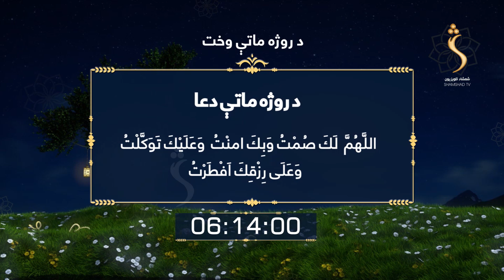Roza Matay , EP 10 - Season 06 | روژه ماتی - لسمه روژه، روژه د عبادت، رحمت، برکت او مغفرت میاشت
Roza Matay - روژه ماتی
د روژه ماتي په دې خپرونه کې له یوې داسې کورنۍ سره مرسته او خپرونه کوو چې د کورنۍ سرپرسته یې یوه کونډه ده. یو زوی یې د مستري شاګرد دی، نور ماشومان یې واړه دي او مرستې ته اړتیا لري، د خوړو لپاره خلکو ته لاس نیسي. له ټولو دوستانو نړۍ مننه چې د خپرونې په لړ کې یې له دې کورنۍ سره نغدي او د خوراکي توکو مرسته کړې.
Roza Matay , EP 10 - Season 06  | 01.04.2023 - روژه ماتی

شمشاد ټلوېزیون په زړه پورې پښتو پروګرامونه تاسو ته وړاندې کوي، که غواړئ چې ستاسو درنو هېوادوالو پر شونډو مسکا  راولو، نو له موږ سره پاتې شئ

The feel of your language is in your entertainment too! Watch your favorite Islamic, Social and Religious TV show.
This program allows you to know more about our program Roza Matay - روژه ماتی

Satellite: Yahsat 52.5E
Downlink Frequency: 12015 MHz
Symbol Rate: 27500 MS
Modulation: DVBS2/8PSK
Polarization: Horizontal
FEC: 3/4